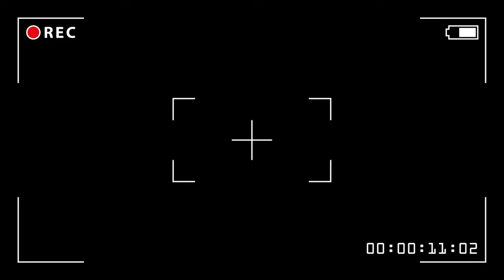Camera Visor Black Background | Free Stock Video Footage HD 4K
Completely FREE STOCK FOOTAGE - Free commercial use! No Copyright! No Credits Required!

Animation ofcamera visor, ideal for your tech projects or filmmaking topics in your movies, videos and vlogs. UHD 3840 x 2160 | 24 fps